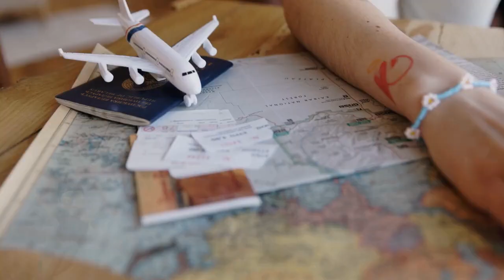Travel video: MUST TRY FOOD & Top 10 places to visit in South Korea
Hello Travellers! My name is Eric, and I'm about to bring you to the Top 10 best places in South Korea . Wait! Not only top 10 best places, I'll tell you the best, a must try local food of South Korea end! So make sure you stick around till the end!